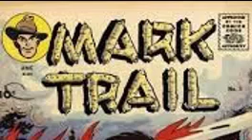Mark Trail - The Lumber King Of Timber Mountain (January 30, 1950)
MARK TRAIL.
On January 30, 1950, Mutual Broadcasting System launched a radio adaptation, Mark Trail, featuring Matt Crowley in the title role. The thirty minute episodes aired three times weekly, and one hundred and seventy four episodes were produced, running until June 8, 1951.

A second radio series, starring Staats Cotsworth, was broadcast on ABC beginning September 18, 1950, with fifty one half hour shows that ran thrice weekly until January, 1952. The series then switched to a fifteen minute format, producing one hundred and twenty five episodes that aired weekdays through June 27, 1952. Only a handful of the fifteen minute episodes are known to have survived.